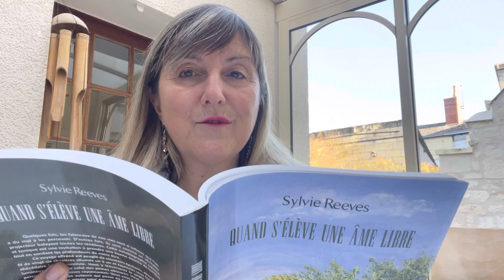Mon premier livre « Quand s’élève une âme libre » | Instant lecture 9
Une bonne rigolade, une bosse de rire, un énorme fou rire sont là pour nous rendre heureux !
Dans le chapitre H comme humour , extrait de mon livre «  Quand s’élève une âme libre » je vous raconte une anecdote où l’ingrédient de l’humour a fait sourire une quarantaine de mes étudiants et puis je vous parle de Mark qui a un humour décoiffant , à la  Jim Carrey et Mr Bean tout en un !

Régalez-vous de cet extrait . Vous pourrez toujours l’écouter en replay sur ma page facebook .

Vous pouvez également suivre la vie de mon livre « Quand s’élève une âme libre » paru aux Éditions Maïa. ou le commander ici :